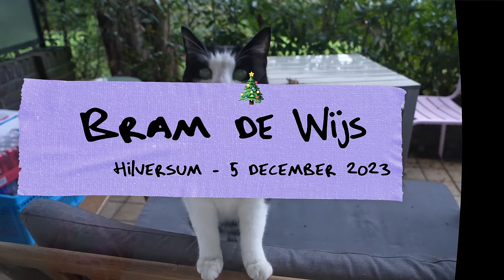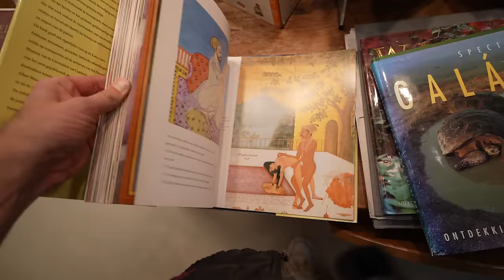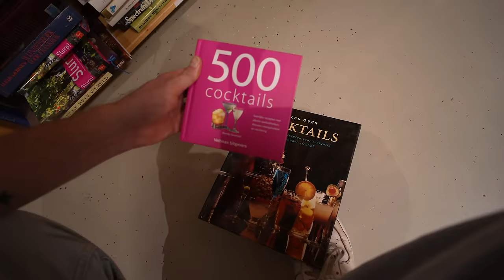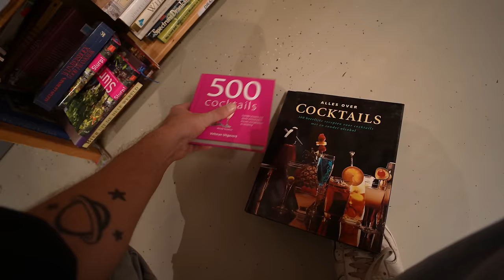KERST in de KRINGLOOPWINKEL met Roosmarijn Koster! | vlog 666 👹🎄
Vandaag in de vlog: m'n gordijnrobots doen niet wat ik wil, Kais dubbelganger is er weer, ik heb me vergist met cadeaus voor Sinterklaas, de koffie adventskalender en dan met Roosmarijn Koster naar de kringloopwinkel in Eemnes. Voor de kerstafdeling, eventueel stoelen en andere leuke vondsten. Ik vind iets heel bijzonders: een koffiecorner en een boek van m'n vader! Roosmarijn geeft twee goede kringloop-tips en ze laat me een mooi jasje passen. Morgen deel 2 van deze dag, want de vlog werd weer erg lang. Kijk maar even!